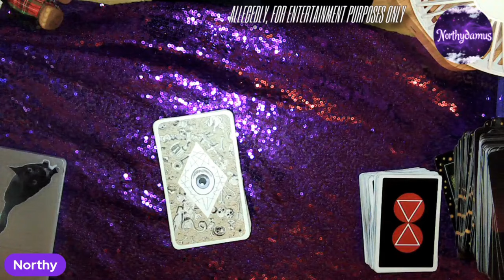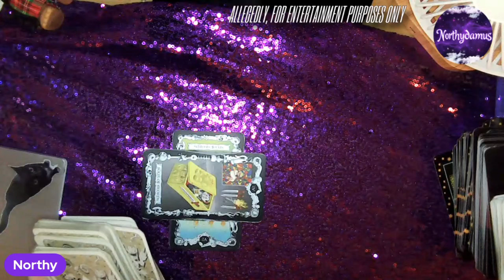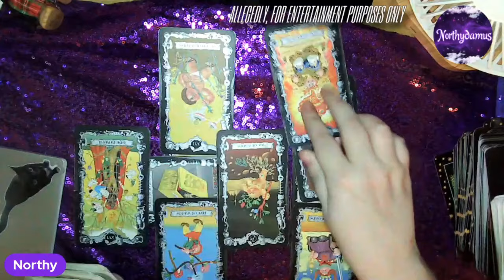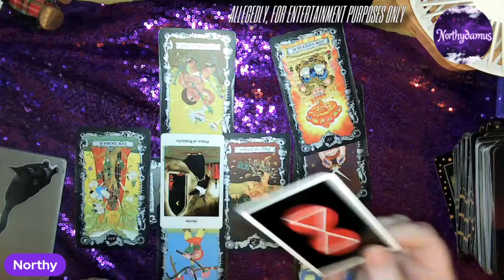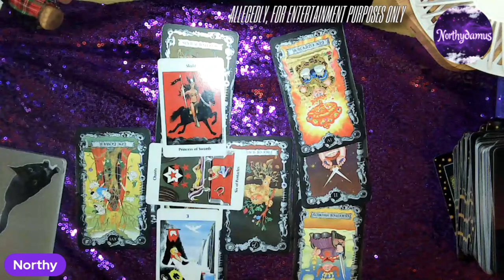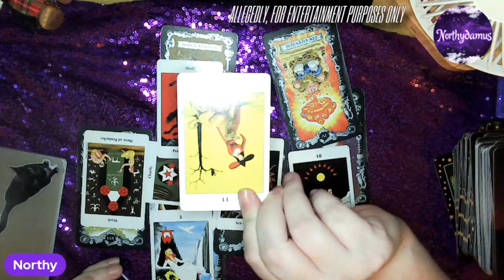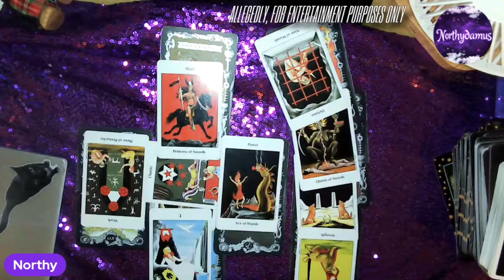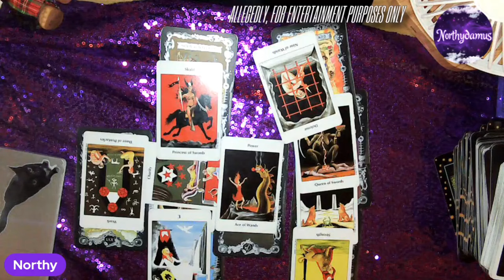Separate Lives!? Some Psychic Insights in to Mr & Mrs Markles Marriage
Amazon Wishlist